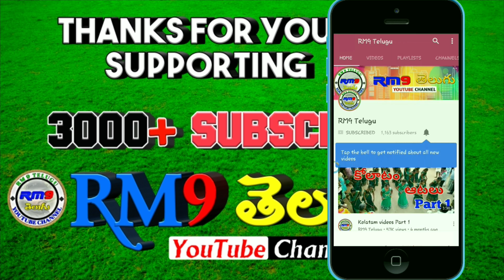Pidugula Raajyam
●Let us Be Friends Google+ ☺☺☺